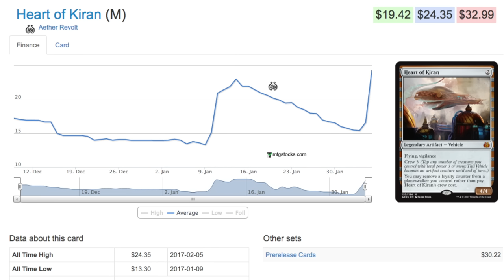$24.35 Heart of Kiran - Pro Tour Aether Revolt